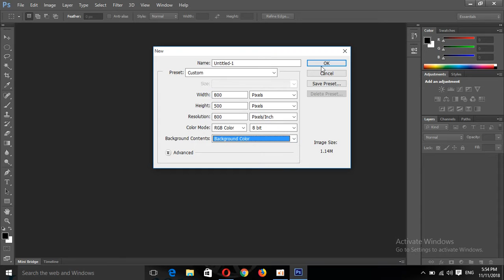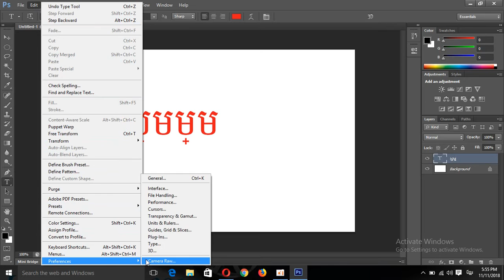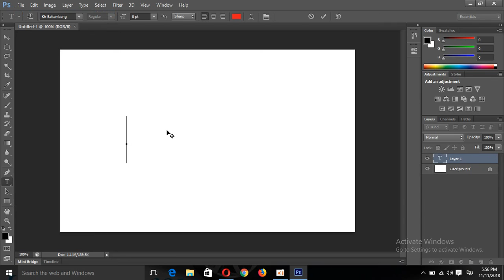របៀបដាក់យូរនីកូដខ្មែរអោយចេញជើងដៃនៅលើ​ - Adobe Photoshop 2018 - សម័យដើម្បីជោគជ័យ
how to create font khmer unicode,
how to install font khmer unicode on mac
របៀបដាក់យូរនីកូដខ្មែរអោយចេញជើងដៃនៅលើ,
Adobe Photoshop 2018,
សម័យដើម្បីជោគជ័យ,